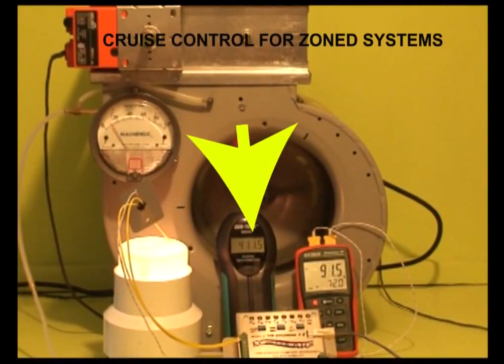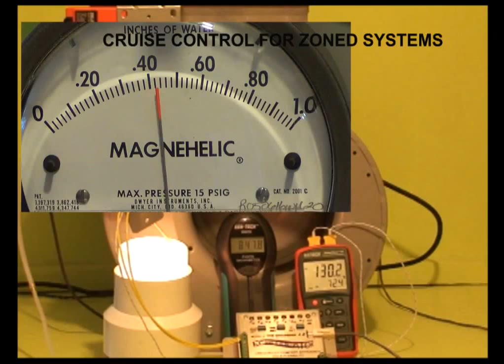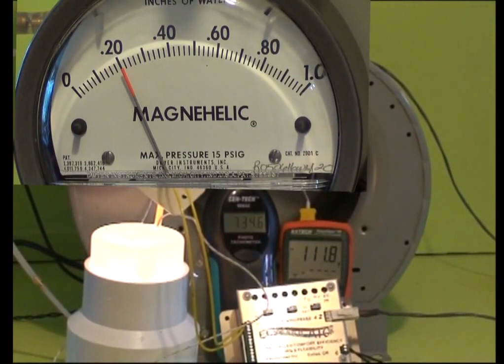ECM Motors & Zoned HVAC Systems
Description of HVAC blower modulation regulated by temperature while limiting duct pressures in a zoned system.